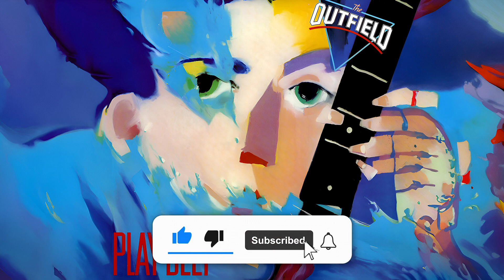The Outfield - Your Love (Drums Only)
Welcome to Isolated Tracks! Here you can explore thousands of videos featuring high quality AI-powered Isolated Drums, Isolated Bass, Isolated Guitars, Isolated Vocals and Isolated Keyboards tracks. You can improve your skills with Drums Only videos or just have fun listening to Vocals Only ones. Either way these multitracks are at your service. So it's all set, let's Rock! 🤘